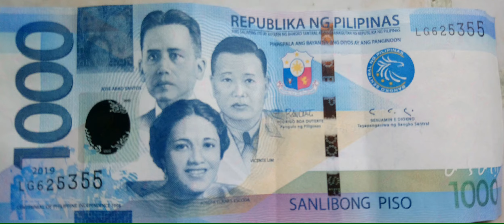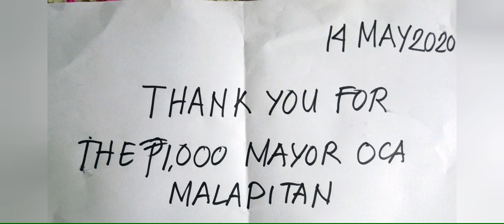DUMATING DIN ANG ISANG BULIG NA AYODA